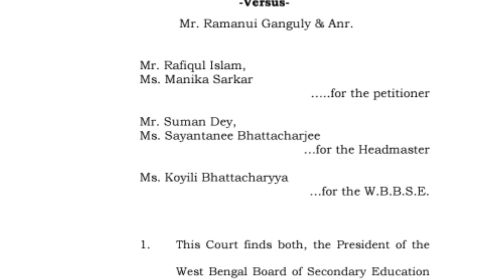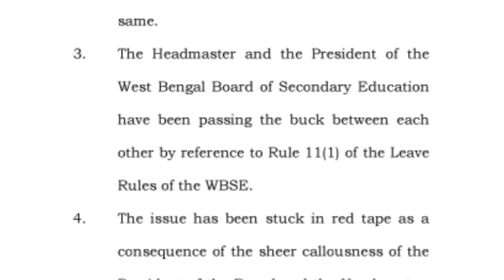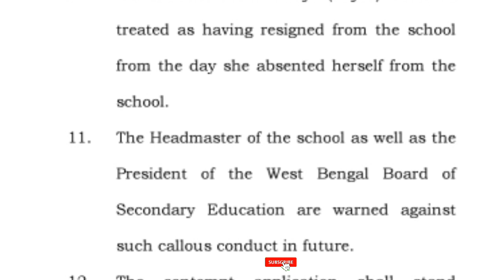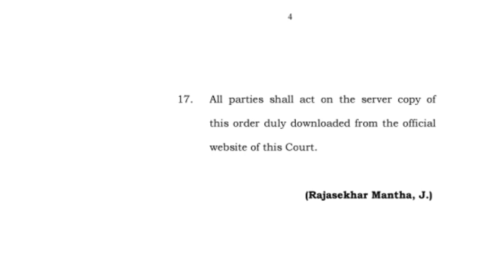১১ বছর স্কুলে অনুপস্থিত, চাকরি বাতিল শিক্ষিকার | Job Cancelled After 11 Years Absent | West Bengal